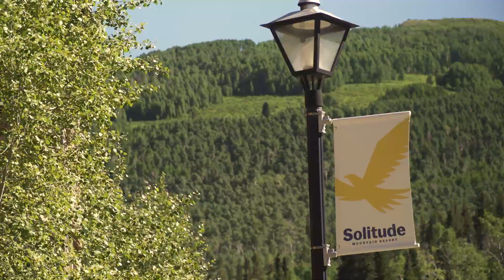Solitude Mountain Resort Summer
Summer at Solitude is a great time to enjoy the mountain air, wildflowers and cool evenings.

Our slopes have transformed to bring you an array of lift-served mountain biking and hiking with stunning views, scenic chairlift rides, a beautiful 18-hole disc golf course and more. With a variety of accommodations, excellent cuisine and unbeatable mountain views, we invite you to discover Solitude this summer.

Season dates: June 23 through October 1, 2017, weather and conditions permitting